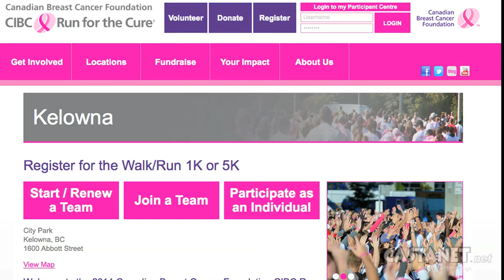Bid on a real life pink Barbie Jeep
Kelowna Chrysler is auctioning off a pink Barbie Jeep with profits being donated to The Canadian Breast Cancer Foundation: CIBC Run for the Cure. (Video: Jen Zielinski)